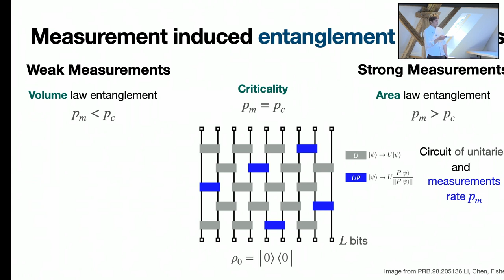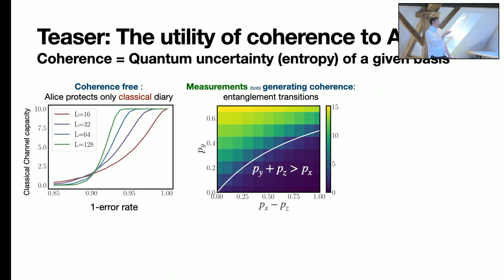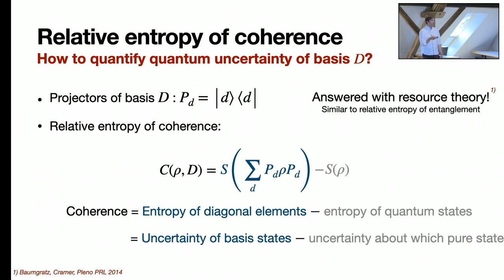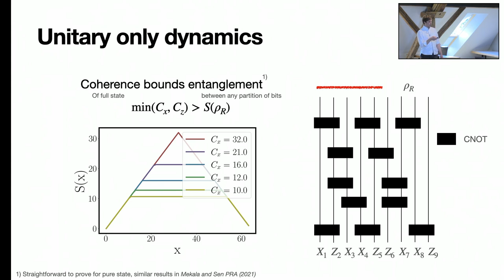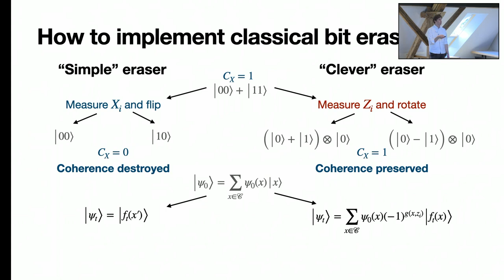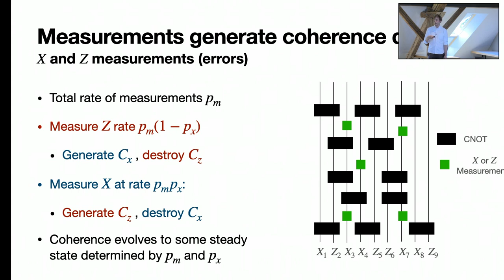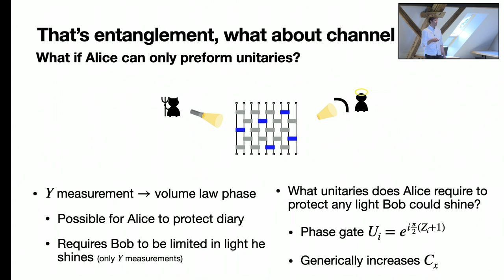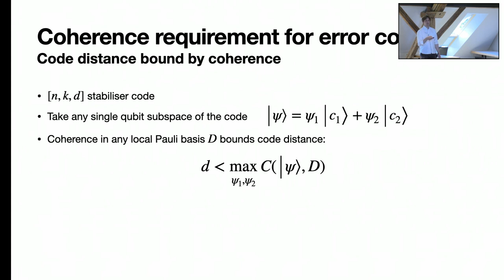Talks - Non-Equilibrium Emergence in Quantum Design - Shane KELLY, University of Mainz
Exploring the role of coherence in quantum error correction via measurement induced transitions